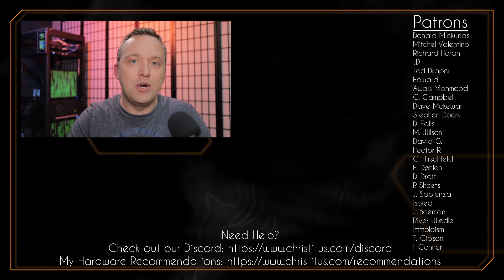Windows to Linux | How to Plan the Transition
This shows you how to make the jump from Windows 10 to Linux. You need to plan the transition to really make the leap over. It is not easy, but is absolutely worth it!